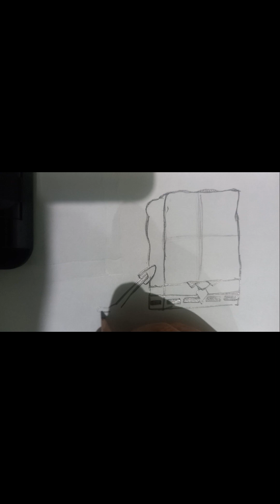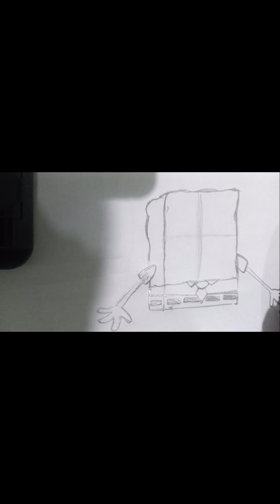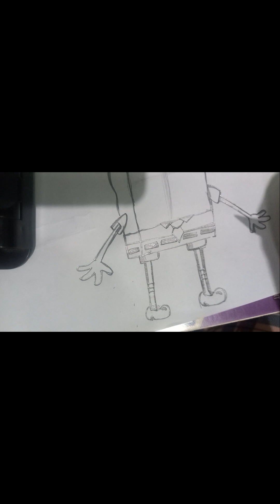How To Draw Spongebob